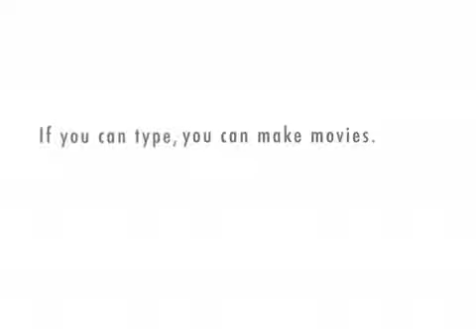XD please watch this!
hey you can speak english?